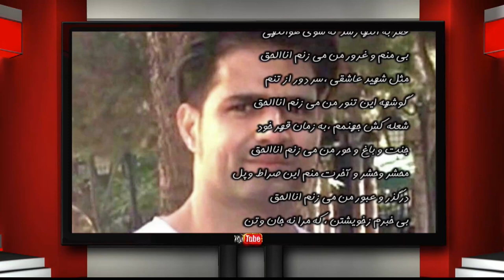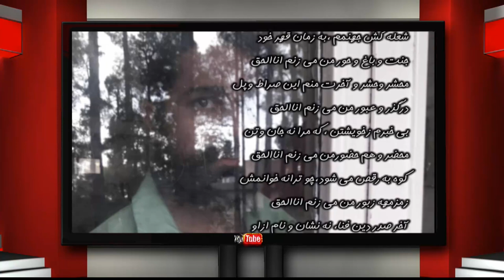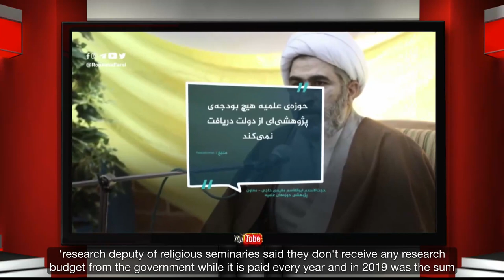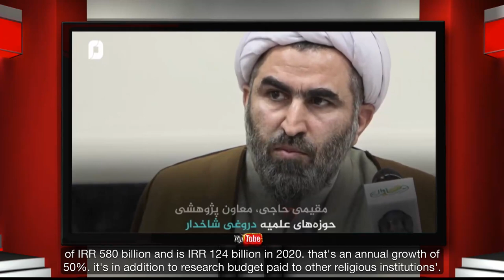A Window to the Fatherland - Monday 22 February 2021